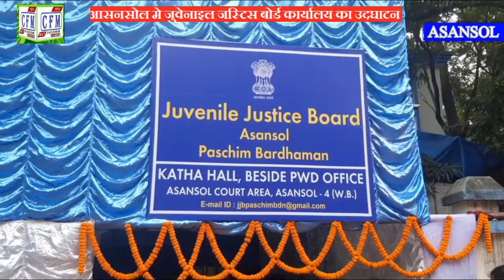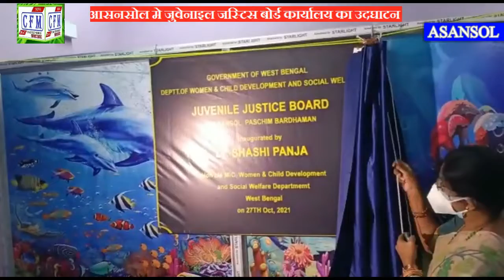CoalField MirroR: जुवेनाइल जस्टिस बोर्ड का असनसोल मे उदघाटन